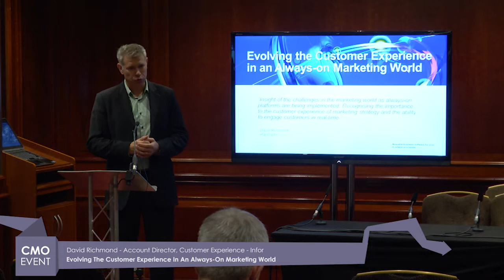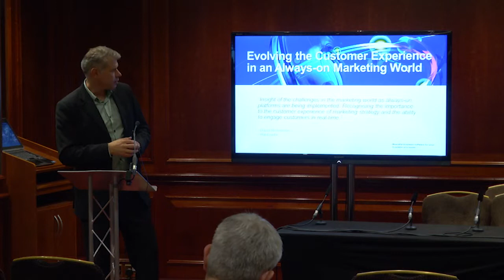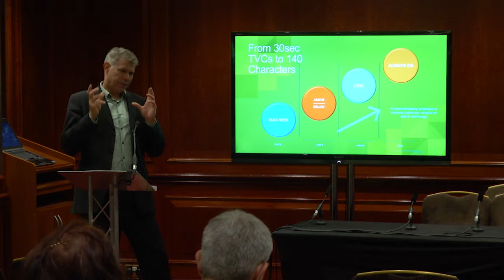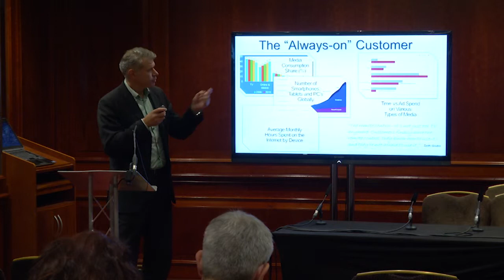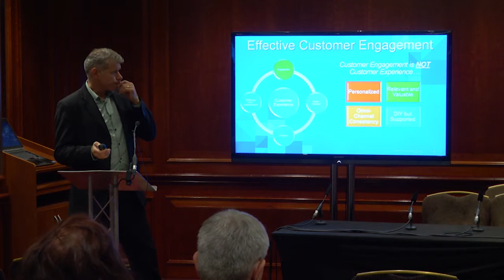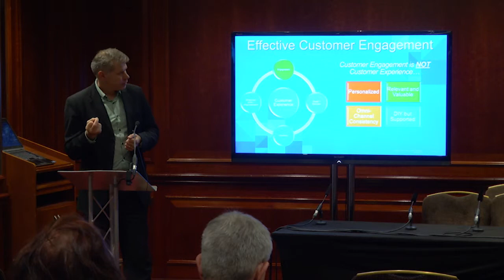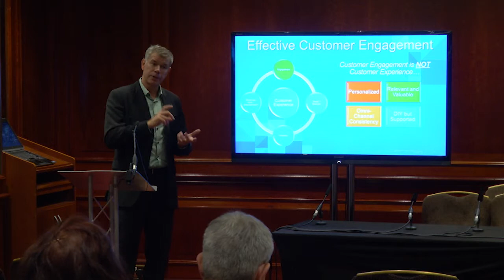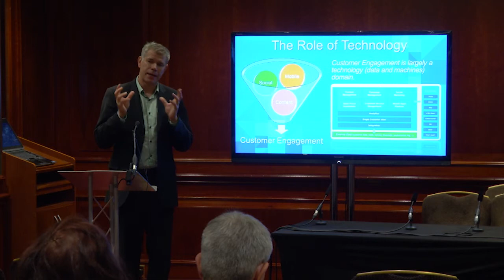Evolving the Customer Experience - David Richmond & Raj Gupta, Infor (Part 1)